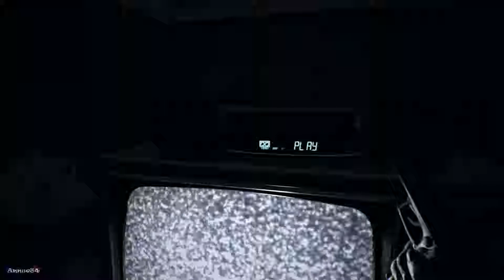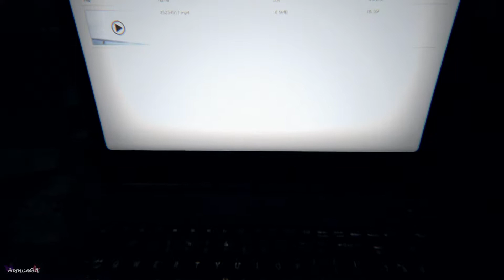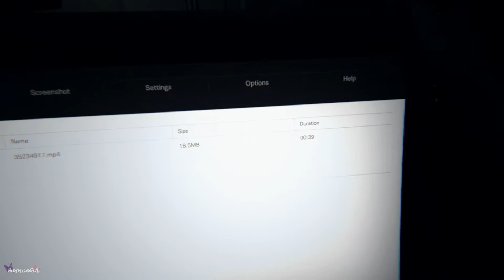Resident Evil 7: Biohazard (PS4) Part 07